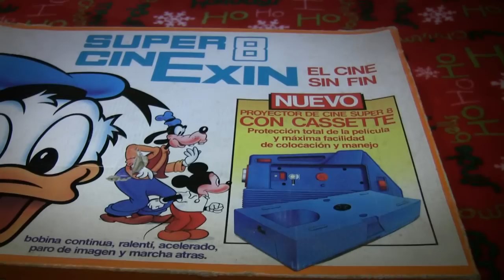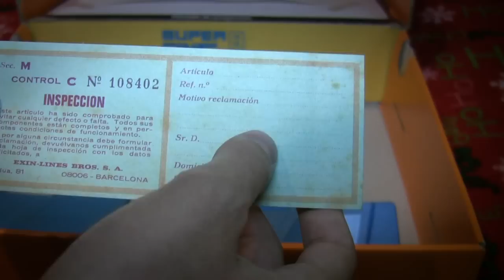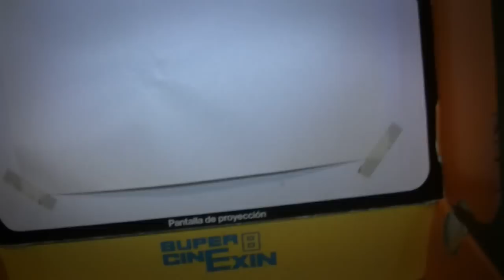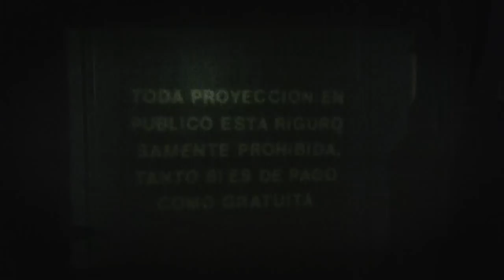Unboxing Super Cinexin (Modelo 1983)